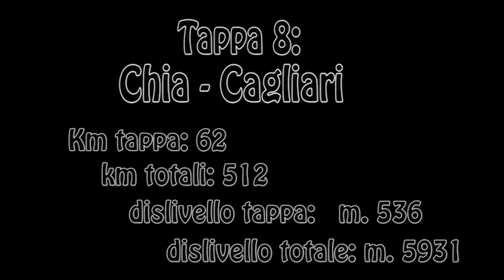Alessandra, Dante, Silvia, Antonello: Sardegna in bicicletta. Tappa 8: Chia - Cagliari.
Alessandra e Dante con Silvia e Antonello percorrono la Sardegna  in bicicletta. 12 tappe che attraversano luoghi tra i più belli al mondo.
Tappa 8: Chia - Cagliari.